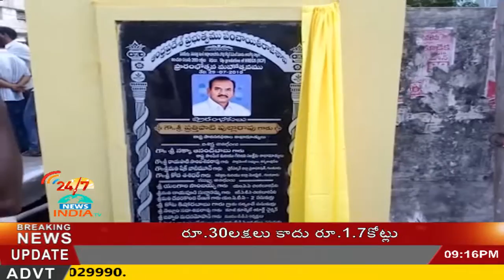Minister prathi paati pullarao gaari speech at GRAAMA DARSHINI programme - INDIA TV Telugu